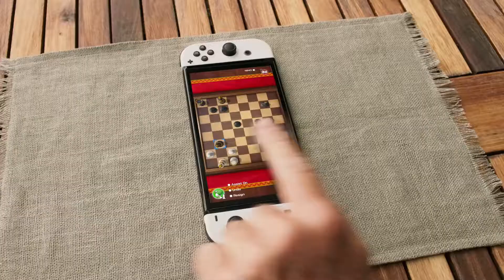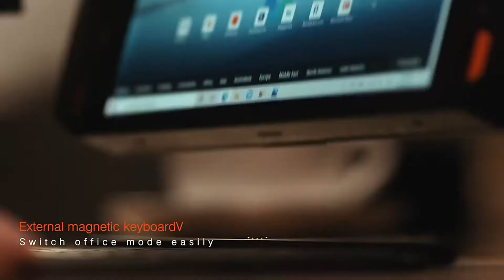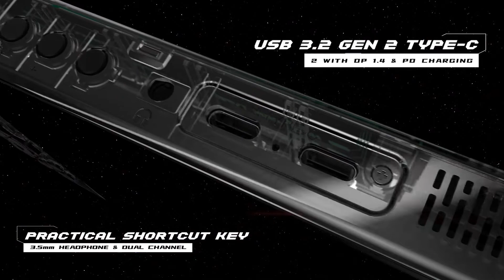Top 5: BEST HANDHELD GAMING CONSOLES Of 2022 | Windows Android System Game Portable Console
0:00​ ⇢ Intro
0:11 - ►  5-Nintendo Switch – OLED
👑 US Amazon
👑 UK Amazon
2:37 - ►  4-Daxceirry RG552
👑 US Amazon
👑 UK Amazon
3:08 -​ ►  3-Asus ROG Phone 5
👑 US Amazon
👑 UK Amazon
4:05 -​ ►  2-ONEXPLAYER
👑 US Amazon
👑 UK Amazon
5:07 - ►  1-AYA Neo Pro
👑 US Amazon
👑 UK Amazon
🔴 Save Money With Honey On Amazon